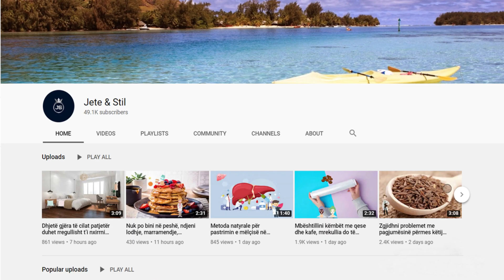Ky eshte kremi i fytyres qe largon rrudhat vetem pas 7 ditesh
Përbërësit: 1 lugë çaji mjaltë. 2 lugë çaji vazelinë farmaceutike. 1 e verdhë veze. 1 lugë gjelle vaj ulliri ose vaj bajame. Nxehni vazelinën farmaceutike për 20 sekonda. Pastaj, shtoni mjaltë, të verdhë veze dhe vaj ulliri (bajame). Përzieni mirë të gjithë përbërësit në mënyrë që të merrni një përzierje homogjene.

Ingredients: 1 teaspoon honey. 2 teaspoons pharmaceutical Vaseline. 1 egg yolk. 1 tablespoon olive oil or almond oil. Heat the pharmaceutical Vaseline for 20 seconds. Then, add honey, egg yolk and olive oil (almonds). Mix all the ingredients well in order to get a homogeneous mixture.